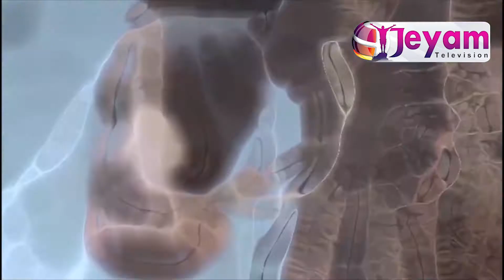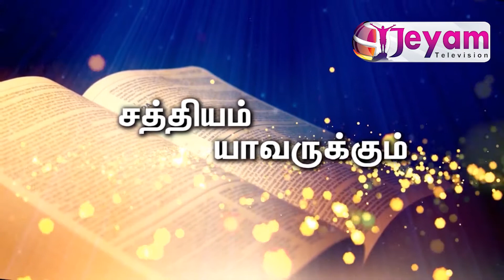Epi-75 | Sis.Hannah Selvaratnam | Tamil Christian Mesasage| Jeyam Tv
Greetings in the name of Jesus.. we are happy to inform that our channel JEYAM TV is now available on beeiptv and tccl channel no. 730.. we are happily inviting you all to be part of our Jeyam channel.. message and worship slots are available.. to telecast ur church programs and advertisements and for more details call us to 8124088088 slots available on Jeyam TV.. Pay only for telecasts..